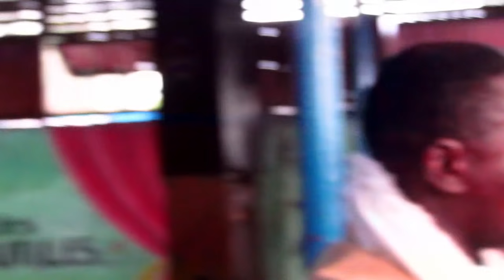BOTALA PAST LITEYA NDENGE AKOTISI DESORDRE NA BENEDICTION YA MARIAGE